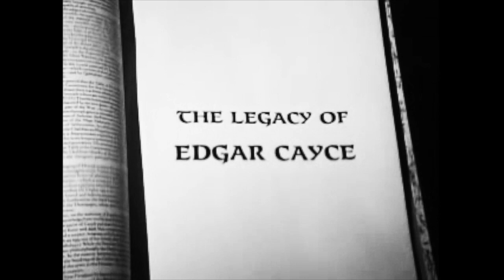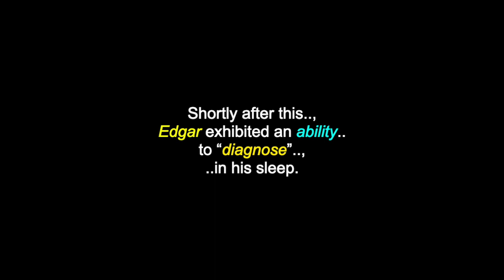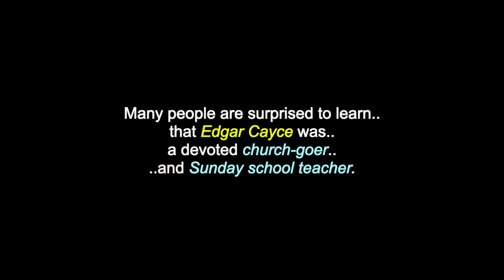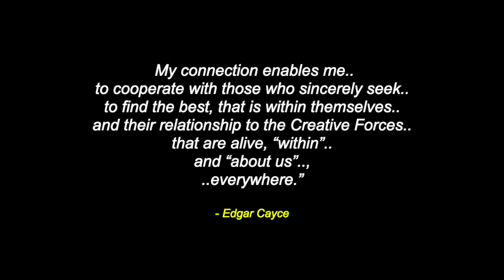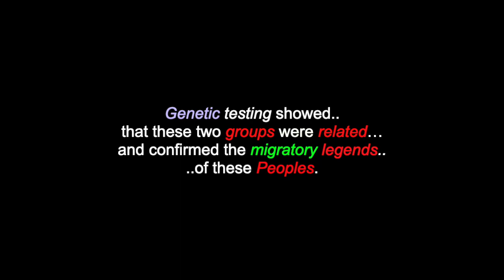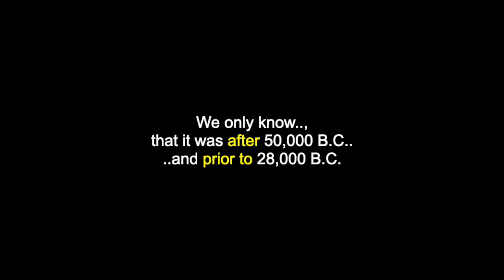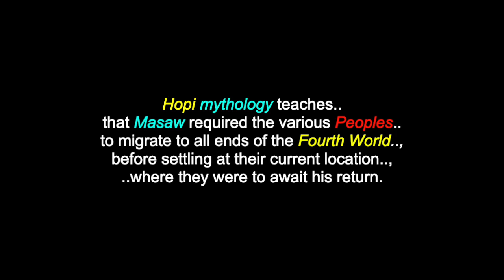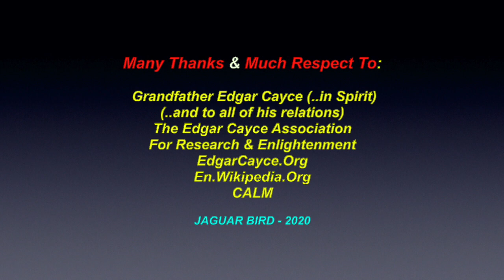Edgar Cayce: The Sleeping Prophet - World Peoples History - Psychic & Medical Clairvoyant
This is a video for "Edgar Cayce".  There are also videos in this channel for” "Edgar Cayce Quotes”, many more Spiritually-gifted People.. and for over 260 Indigenous North & South-American Tribes & First Nations.

“Edgar Cayce” (pronounced: “Kay-Cee”), was born on March 18th 1877 near Beverly, south, of Hopkinsville, Kentucky. He was one of six children of farmers, Carrie Elizabeth (née: Major) and Leslie Burr Cayce. He crossed-over one final time to the Spirit World, in 1945. He has been called: the "sleeping prophet”, the "father of holistic medicine”.. and he was, a twentieth century Psychic and Medical Clairvoyant and “the most documented psychic of the 20th century.”

Many Thanks & Much Respect To:  Grandfather Edgar Cayce (..in Spirit)..; (..and to all of his relations)..; The Edgar Cayce Association For Research & Enlightenment..; EdgarCayce.Org..; En.Wikipedia.Org..; CALM.. and to all the other brothers and sisters who have contributed to this video with photos.. and/or, in any other way.